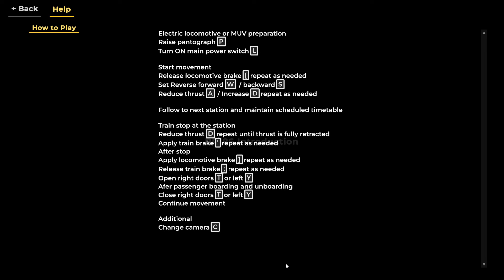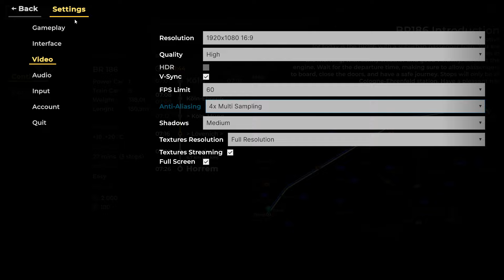[Train Planet] #1 - Echter Lokführer testet die Demo und failed